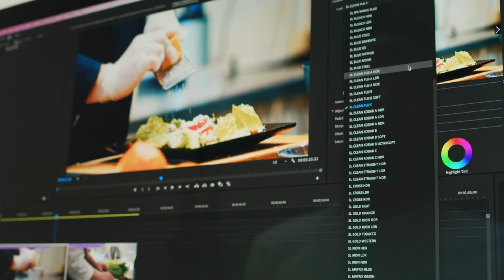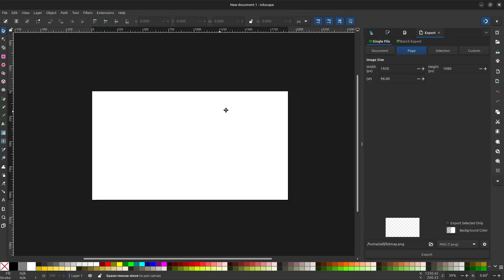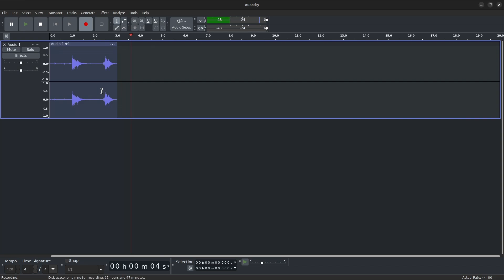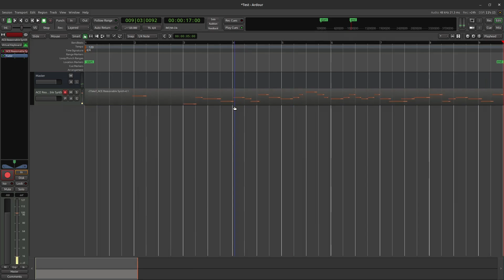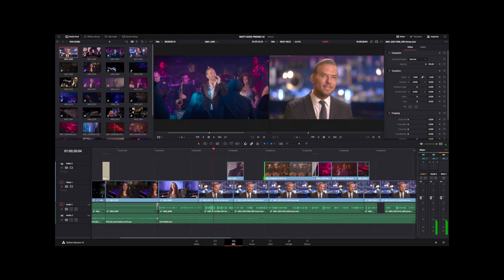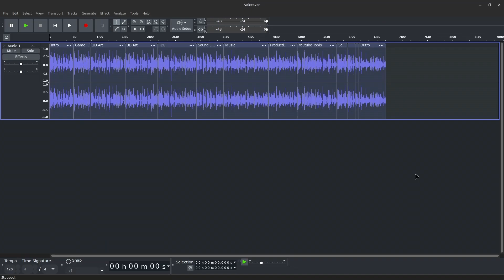Tools for Game Development in 2024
Hey dudes,
So in this video, I have shared all the tools that I use to make games and my videos in this video. Watch the whole video to see if they work out for you as well!